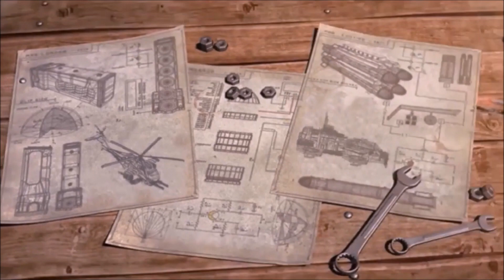BAB SWAT AND KING OF KINGS GET ONLINE FLAT BY MISTERMAYHEM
ONLINE BATTLES BY MISTERMAYHEM (LiONS TEAM)